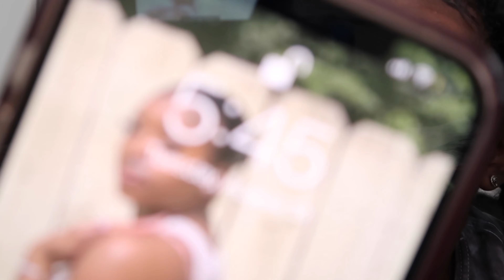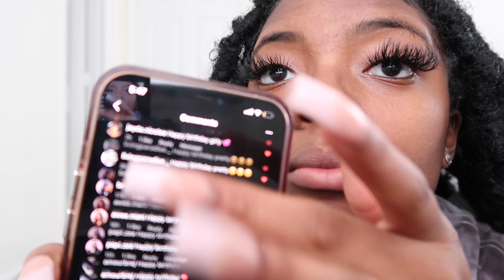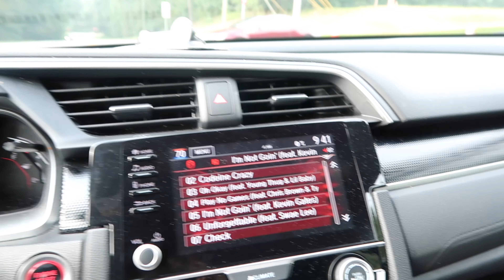VLOG: 20th BIRTHDAY DINNER, COOKOUT VIBES, + NEW CAR !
I hope you guys enjoy my new vlog❤️